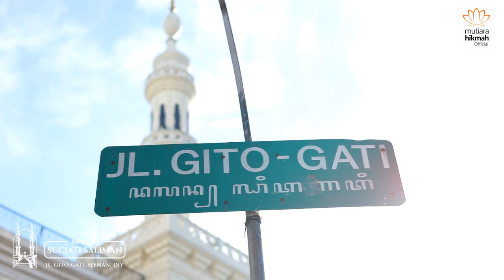Undangan Kajian Tafsir Al-Quran 12 Maret 2020 bersama Ust. Hanan Yasir, MA di Masjid Suciati Saliman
💌 UNDANGAN KAJIAN TAFSIR AL-QURAN
📝 Berjudul : SUDAH JATUH TERTIMPA TANGGA
( Tafsir Surat Al-Maa'un )

⭐ Oleh : Ust. Hanan Yasir, MA
 ( Alumnus Daar El-Hadits Yaman, Pendiri SATU Sekolah Alam Tahfizh Unggulan, CEO Mazaya Islamic Tour )

🕌 Masjid Suciati Saliman
Jl. Gito Gati, Sleman, YOGYAKARTA

🎞 Rekaman Kajian bisa di Akses di :
⭐ MUTIARA HIKMAH OFFICIAL
"Sahabat Hijrah & Istiqomah menuju Pribadi yang lebih Baik hingga Meraih Husnul Khatimah"

♻ Kita SHARE Yuuk ...

.🔆 Yuk .. Kita KLIK
⭐ MUTIARA HIKMAH OFFICIAL
"Sebagai Bekal Hijrah & Istiqomah agar menjadi Pribadi yang lebih Baik lagi sampai Meraih Husnul Khatimah"

🔆 Mau UMROH Sesuai SUNNAH ?
🔴 Bisa KLIK  :
⭐ MAZAYA TOUR - Great Values Of Journey
"Untuk Mendapatkan Informasi & Tips Bermanfaat Seputar Haji, Umroh Sesuai Sunnah, & Berita Penting dari Dua Tanah Suci"
📞 Untuk Info Lebih Lanjut :

🔆 Pengen Punya Anak SHOLEH Hafal AL-QUR`AN ?
🔴 Bisa KLIK  :
⭐ SEKOLAH ALAM TAHFIZH UNGGULAN
"Menyatukan Ayat Syar`iyyah & Ayat Kauniyah dalam Satu Hati"
"Untuk mendapatkan Tips-Tips Penting &  Informasi  Seputar Dunia Pendidikan Anak"
📞 Info Lebih lanjut :